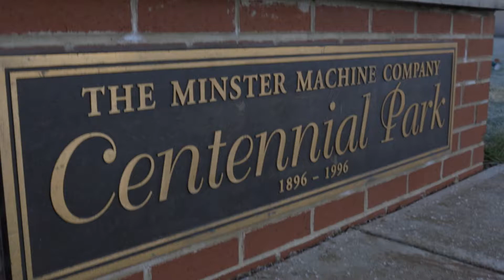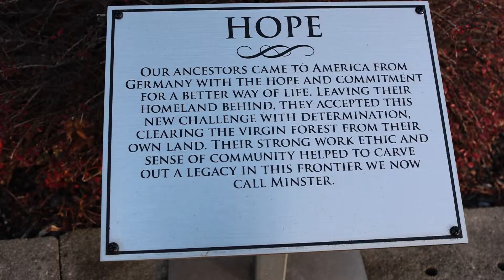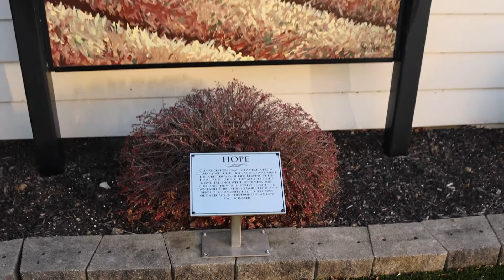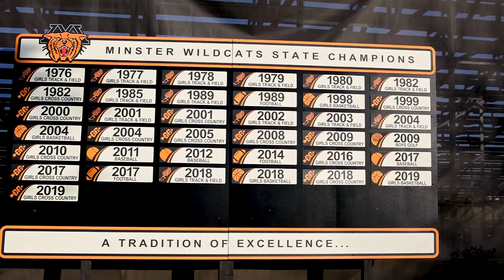Minster Solar Phase 2 - Project Completion!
Eitri Foundry worked with the Village of Minster Ohio to develop and build Minster's phase 2 solar project. Village council members Rick Schwartz and Nicole Clune and Village Administrator Don Harrod share their experience with the benefits solar has brought.

Eitri Foundry's phase 2 project for Minster is a behind-the-meter photovoltaic generation system with a nameplate capacity of 6.6MWDC / 4.5MWAC. The project was signed July of 2020, and was interconnected in December of the same year. The project is financed through a long-term, non-escalating fixed Power Purchase Agreement.

Eitri Foundry's mission to is bring control of electricity back to the communities that consume it. To this end, we develop, design, finance and build renewable energy projects that prioritize the benefits of the communities we partner with. Thank you Minster for putting your faith in our work!